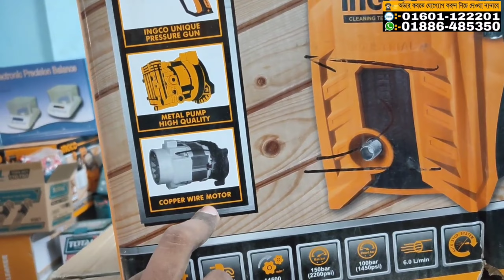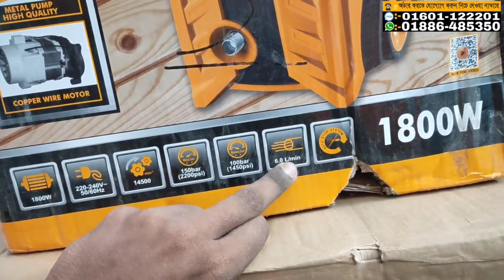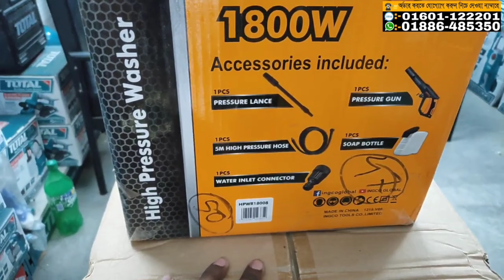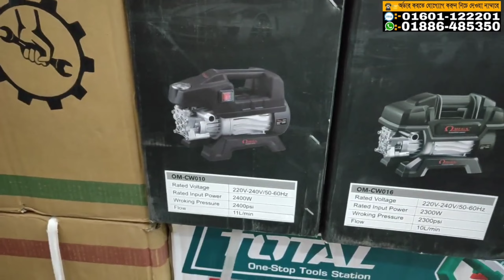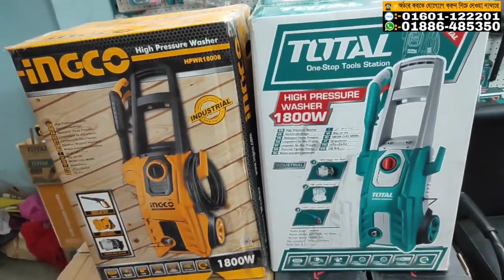Total 1800W Car Washer Price In Bangladesh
♦️♦️Address:-HA Hardware
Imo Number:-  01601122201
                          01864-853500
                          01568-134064